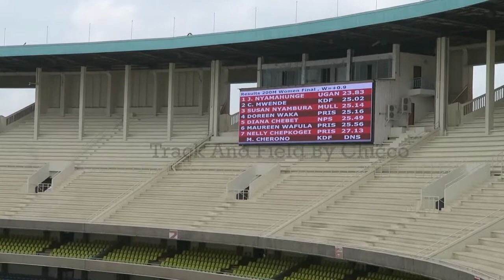200m Women Finals-Kenya. 🇰🇪Olympics Trials 2021